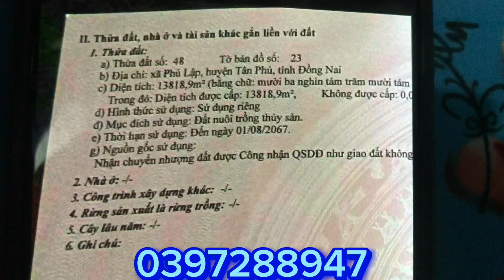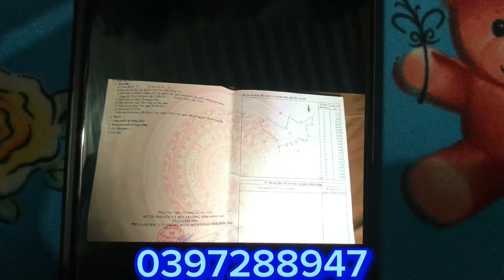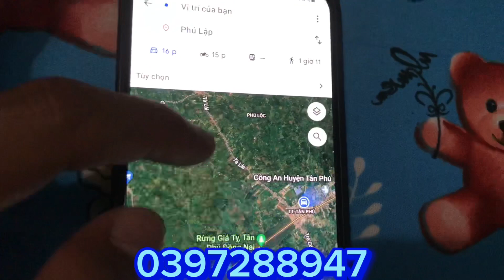( đã bán) đất quá rẽ chỉ 1ty6 anh chị sở hữu ngay 16000m2 có sẵn nhà cấp 4 Đất cách TPHCM 125km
- vị trí đất Xã PHÚ LẬP TÂN PHÚ ĐỒNG NAI
- Đất nằm cạnh KDL nam cát tiên tà lài đồng nai
- DT 16000m2
- giá bán hết 1ty6
- trên đất đang có 1 căn nhà cấp 4 điện giếng nước đầy đủ
- khu dân cư xầm uất
- đất cách bê tông chỉ 100m
- đất cách nhựa tà lài 1km
- đất cách Qlo20 là 10km
- Qlo20 rẽ phải về TPHCM 125km
- Qlo20 rẽ trái về TP Đà Lạt 175km
Cô chú anh chị vui lòng xem hết video ạ !!!